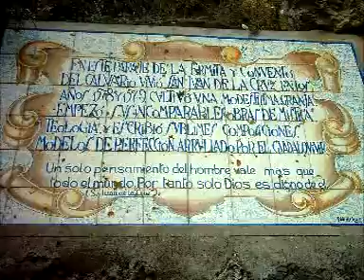Río Guadalquivir- Cuenca y Valle de Villanueva del Arzobispo-Jaén-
El nombre de Río Guadalquivir deriva del árabe al-wadi al-Kabir الوادي الكبير («el río Grande»), mientras que los romanos lo llamaron Betis y los griegos, que se interesaron por el Gran Río del sur de Hispania a través de la información recogida por los fenicios, lo llamaron Tharsis, Río de Tartessos.
Se considera tradicionalmente su nacimiento en la Cañada de las Fuentes en el municipio de Quesada (Jaén). Su cuenca hidrográfica abarca parte de las provincias de Jaén, Córdoba, Almería, Granada, Málaga, Sevilla, Huelva y Cádiz, y desemboca en el Océano Atlántico por Sanlúcar de Barrameda.
El recorrido que aquí representamos en el Alto Guadalquivir en su forma mas virgen e impresionante y pura desde el embalse del Tranco recorriendo todo el término municipal de Villanueva del Arzobispo ante numerosos cortijos, barranco y recogiendo afluentes tan importantes como Arroyo María, Arroyo Chillar, Arroyo Chincoya y Chincuyuela, Dehesa los Barrancos, Barranco Los Lobos, Natao etc...